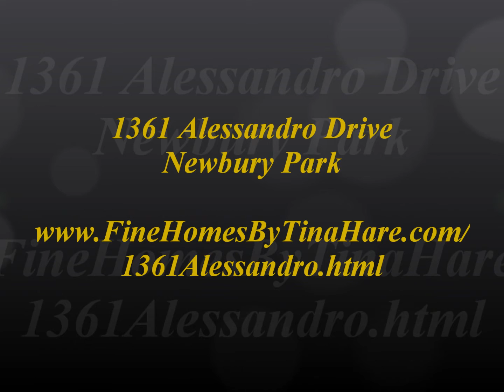Newbury Park Home for Lease, 1361 Alessandro Drive, Moving to Newbury Park CA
Search the MLS for Newbury Park homes for sale, real estate, including foreclosures, short sales, REOs, bank-owned, flips, FHA, expert realtor, moving, relocation